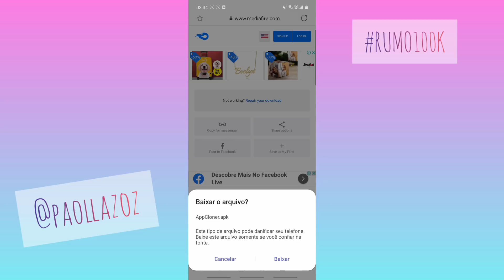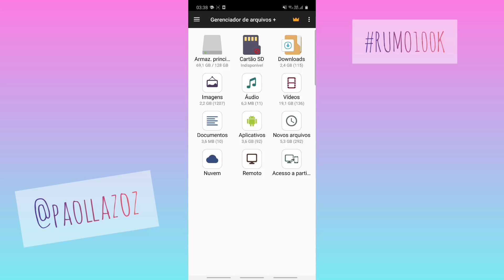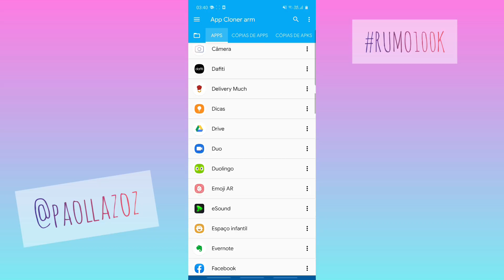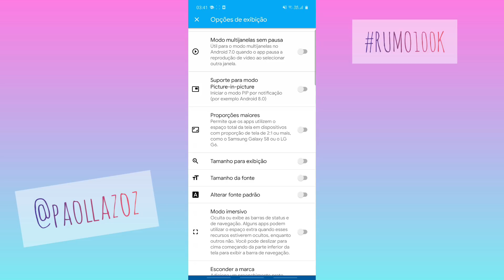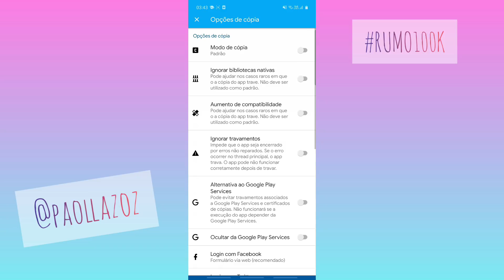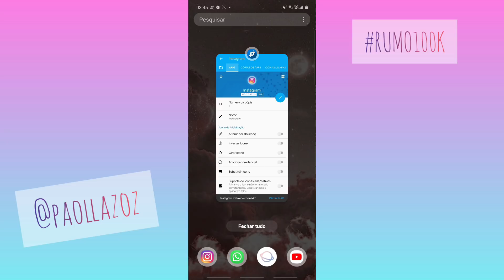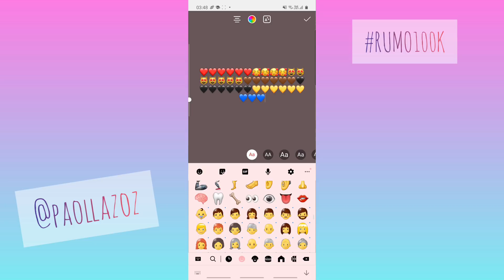COMO TER EMOJI DO IPHONE NO ANDROID (sem usar o zfont)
E comentem ideias de videos!!

CONTATOS

parcerias/publis/dúvidas

Pinterest paollazoz

APP CLONER

EMOJI ios 14